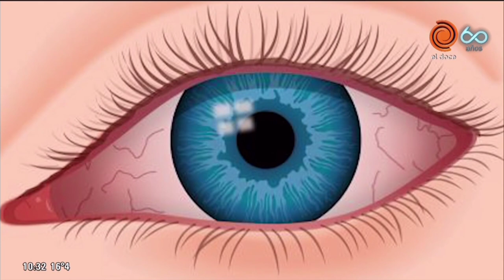Ojo seco: Síntomas y tratamiento en la Clínica Onnis